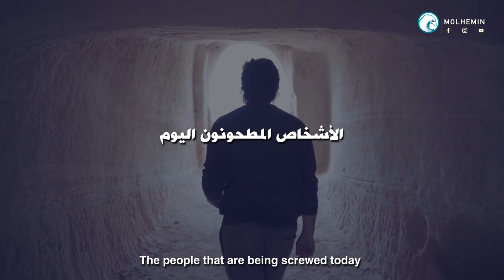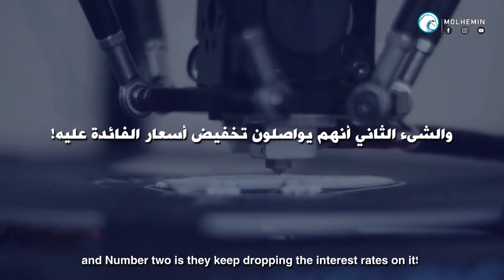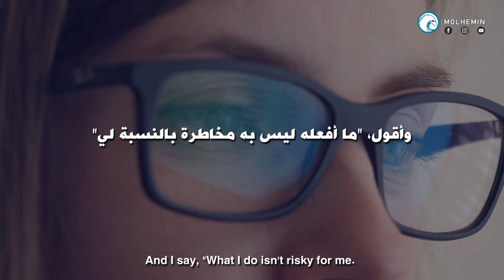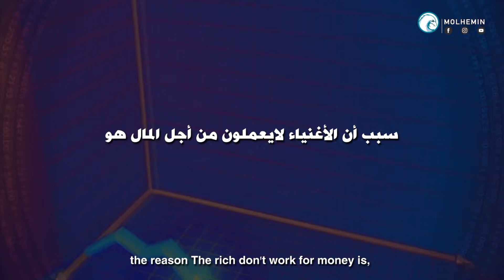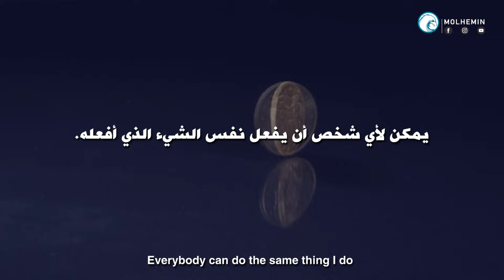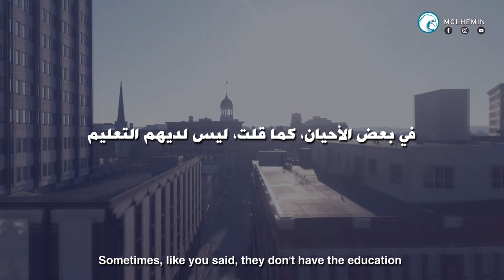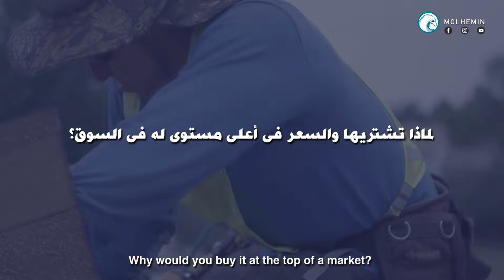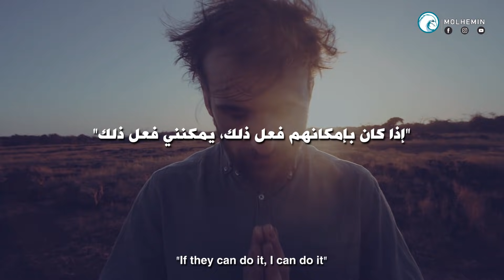مقابلة مضيئة مع روبرت كيوساكى "الفرق بين عقلية الفقراء و الأغنياء" - مترجم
"الخوف من الاختلاف عن الآخرين يمنع معظم الناس من البحث عن طرق جديدة لحل مشاكلهم."  روبرت كيوساكي
"الناجحون يطرحون الأسئلة. يبحثون عن معلمين جدد. إنهم يتعلمون دائمًا " روبرت كيوساكي

►المتحدث/مصدر الخطاب : Robert Kiyosaki

روبرت كيوساكي  هو رجل أعمال أمريكي ,خبير مختص في التنمية البشرية، ومؤلف كتاب الأب الغني والأب الفقير أفضل الكتب مبيعا حسب صحيفة نيويورك تايمز.

►مصدر الخطاب :
Special Thanks to MR. LONDON REAL FOR THIS AMAZING interview

AudioJungle